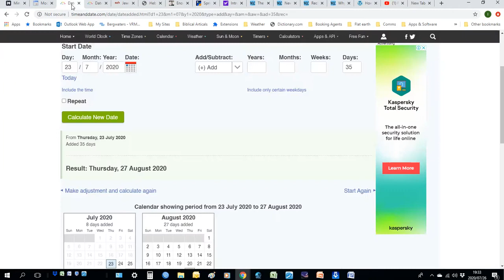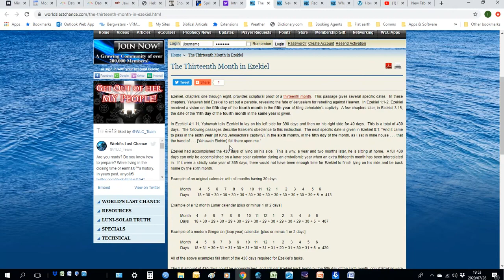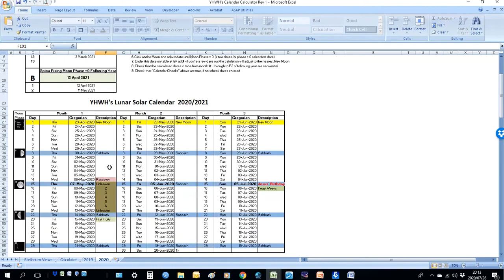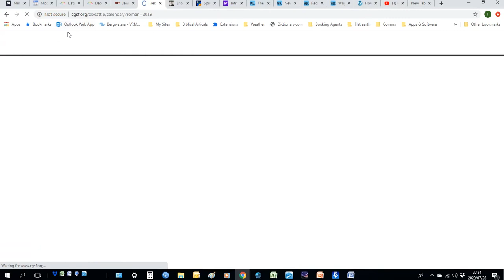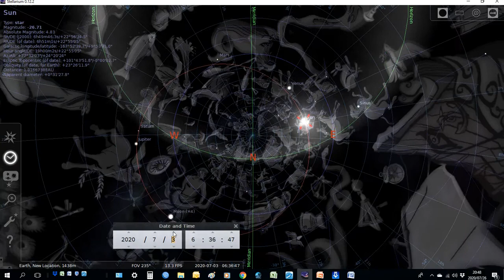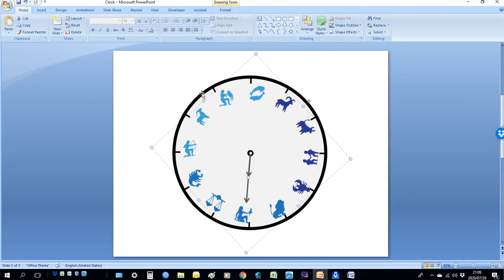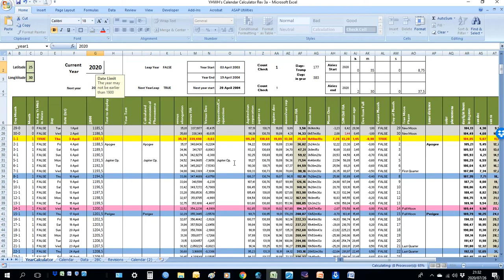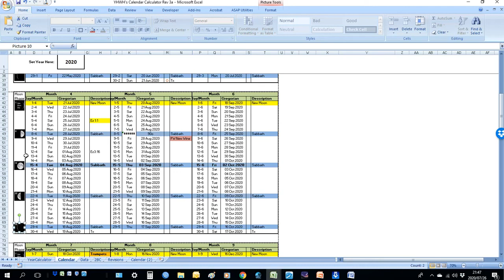The Calendars the Calendars Why